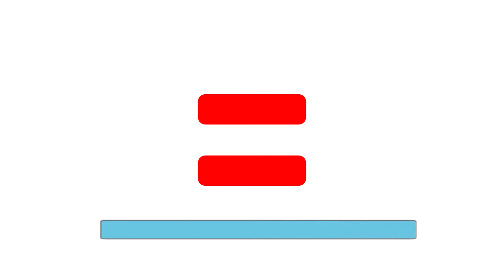Upgrade Cameraman and Tv Girl + Bed = ??? | Skibidi Toilet Animation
*All Variations in this Video are created by me (Floyd)

When creating such videos I use free images and free to use green screen videos with other different video parts, edit them with Adobe Premiere Pro for creation new kind of sound and visual variations and effects. It takes about 4 hours to create these videos.